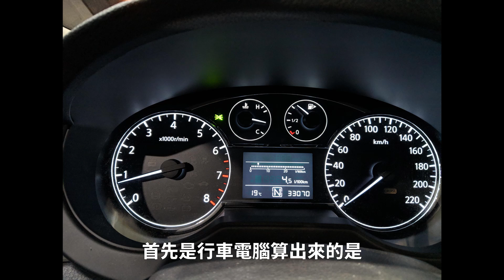純油車1公升跑24公里？！Big Tiida走高速測油耗｜浩克實測｜林浩克YT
我本身是15年Big Tiida的車主，
會想知道純高速一公升能跑多少，
實在時因為我大多是在板橋市區跑，
最慘的情況下1公升跑不到10公里，
讓我不時在想，
究竟是我人為腳踩的問題，
還是板橋上班時間走走停停太耗油，
抑或是小車並非想像中那麼神那麼省油，
看著DM寫著高速能來到21.68公里/1公升，
我也決定給Big Tiida一次機會，
(其實是想證明不是自己人品差)
研究後我決定從石碇中油建德站加滿油後出發...